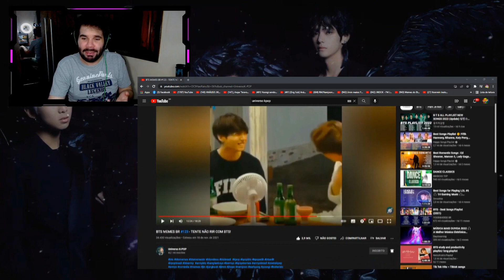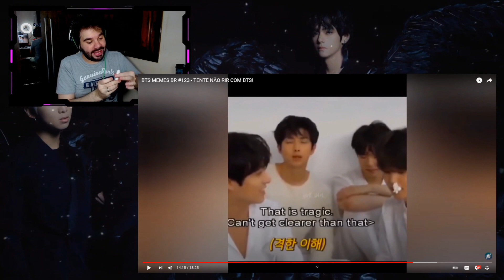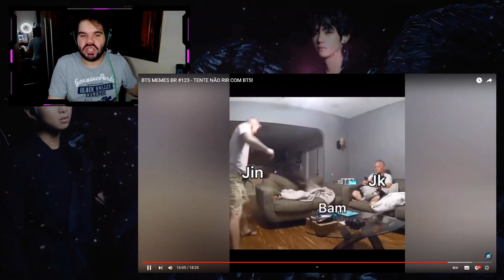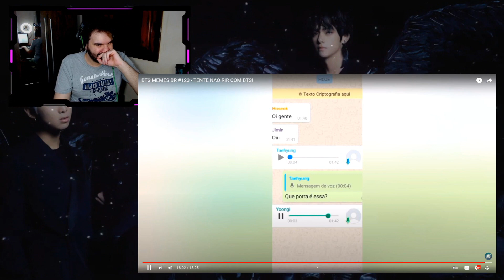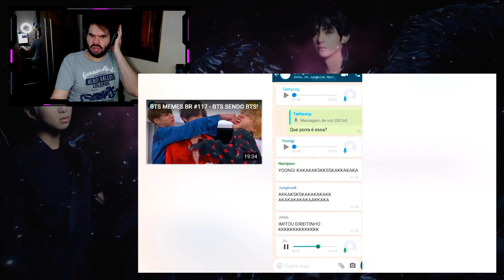BTS MEMES BR | NAMJOON QUASE QUEBROU O JOELHO QUANDO ACERTOU A MESA 😂😂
Hoje trouxemos um vídeo com vários memes para vocês se acabarem de rir. Gostou do vídeo? Deixe seu joinha para motivar nosso conteúdo!

ɴᴏssᴏs ᴘʀᴏᴊᴇᴛᴏs:

↠ Nação Uniter
↠ Nação Army
↠ Nação Blink
↠ Nação Rebelde
↠ Nação Miraculer

ɴᴏssᴏ ɪɴsᴛᴀɢʀᴀᴍ:

↠ Tuty: @eituty
↠ Vini: @zvinigarcia